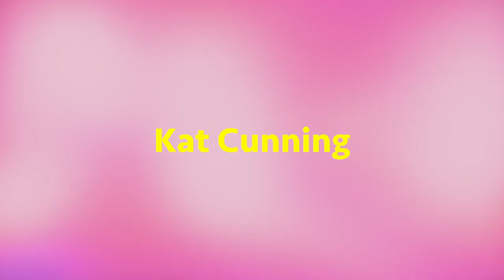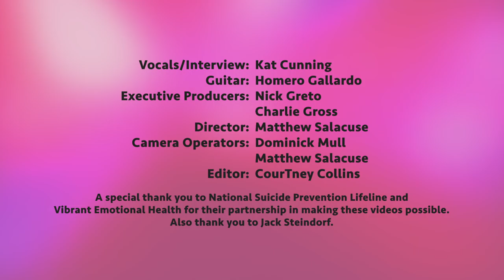Kat Cunning covers Death Cab For Cutie for The 988 Suicide and Crisis Lifeline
“I think music helps us because it's the stamp of humanity as a queer person or any marginalized person. If within your own nuclear family, you're not seen for who you are, you can find someone who sees you in art.”  - Kat Cunning
This one features queer, musician and actor Kat Cunning who was in "Trinkets" and the upcoming J Lo movie “Marry Me.” Kat talks about their own mental health journey, identity and finding strength in creativity and within artists communities. They perform the song “I Will Follow You Into the Dark” by Death Cab for Cutie.
“‘I Will Follow You Into the Dark’ by Death Cab for Cutie is important to me because it saw me through my initial bouts with my own mental life, which like most very young people came with hormones and heartbreak. It also has  lyrics in it that I think were bigger than me at the time that have really stood by me. I just know how much words can do.”